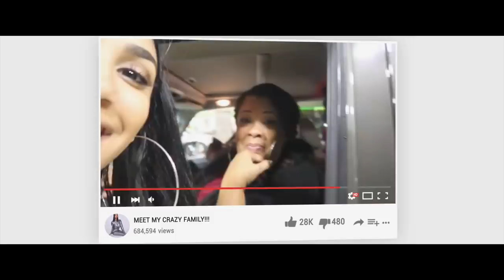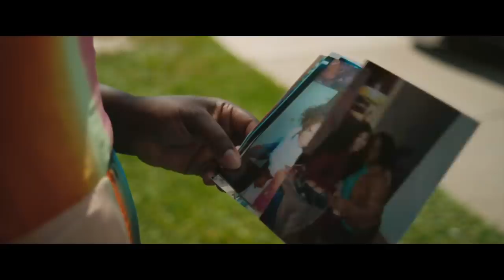Queen Naija - Artist Spotlight Story (Official Trailer)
Coming Soon.  Queen Naija Artist Spotlight Story (Official Trailer)

My self-titled EP featuring "Karma" & "Medicine" is out now!!!